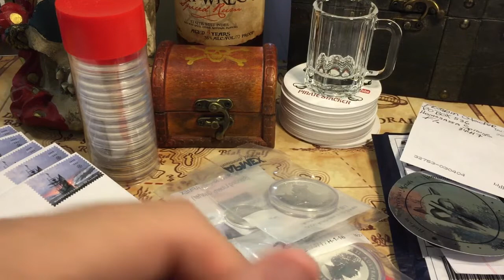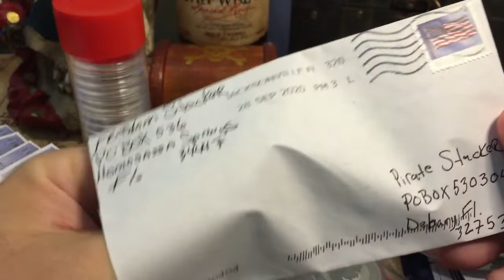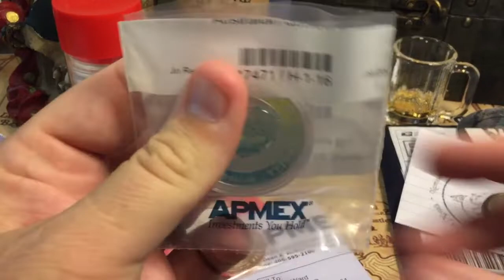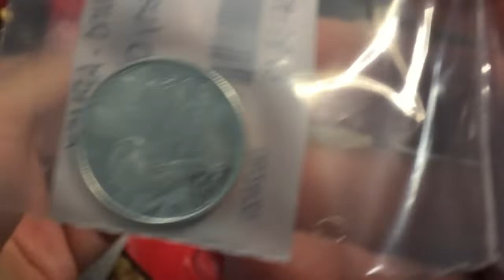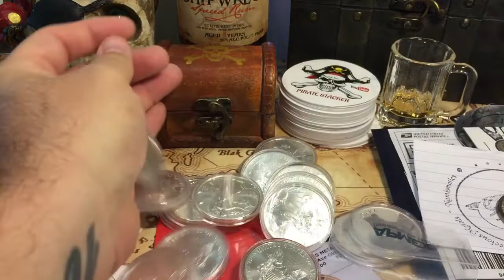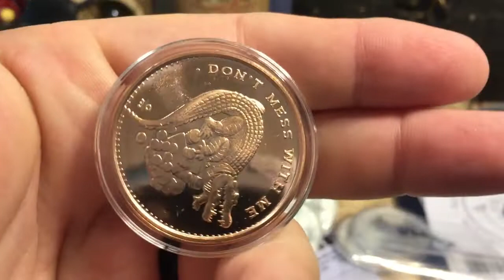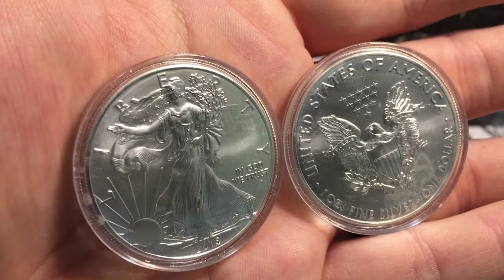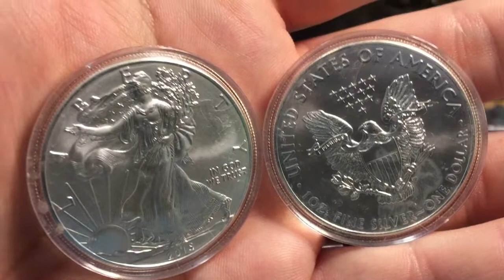American Silver Eagles Bargain Deals!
Hahaha Take #2,  thanks for catching the mess up Madd Stacker!  Pirate Stacker coming at you with another mail call & an order from Apmex & a great deal on American Silver Eagles that I picked up! Also make sure you comment on the video below to be entered into the upcoming GAW!

Send me Channel Mail & I'll open on video:
Pirate Stacker